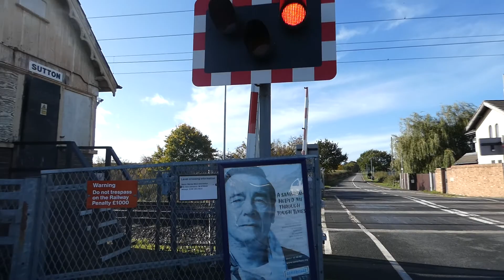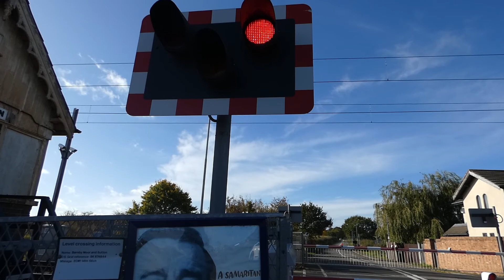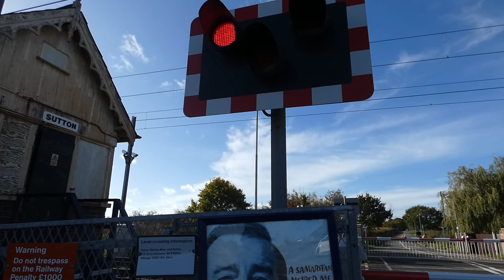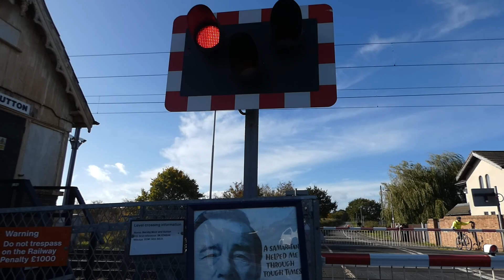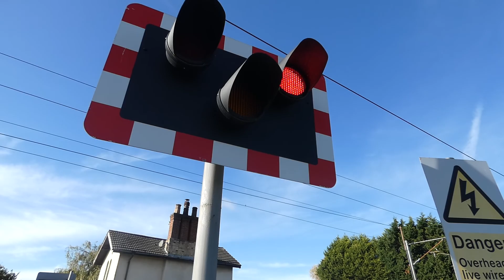Sutton and Barnby Moor Level Crossing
Also just known as Sutton Level Crossing. Two trains pass. Enjoy :)